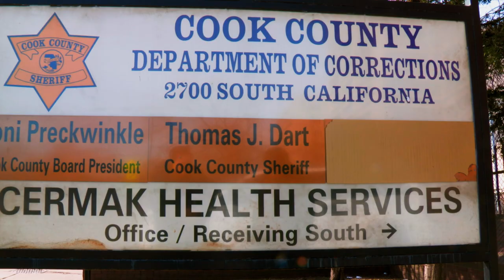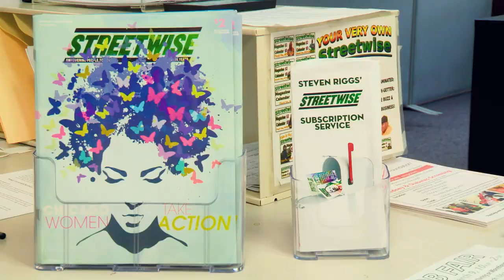Steven Riggs - Streetwise Vendor